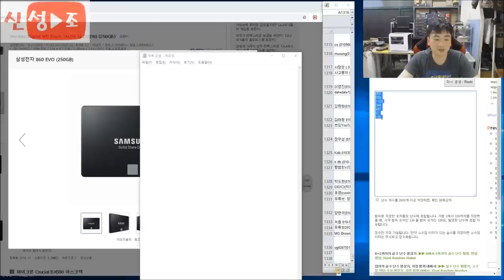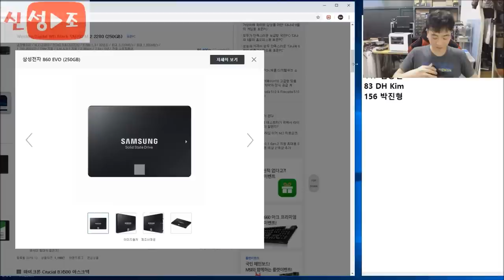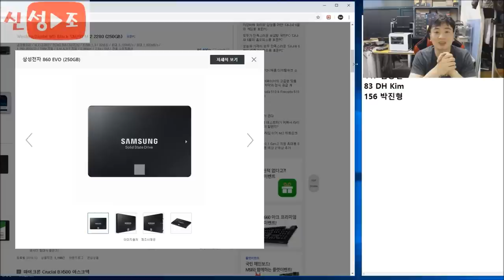크흡!!! 나의 한달수익이 사라졌다!! (당.첨.자. 발표) -신성조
당첨자 7분 연락처 확보되었어요
중복 신청자가 한분 게시긴 했는데 하나는 연락처가 없는거보니
연락처 빼먹어서 다시 올린걸로 예상 이번만 봐드립니다

당첨 안되신분들 아쉽겠지만 ... 그럼 다음 번을 노려봐요!!